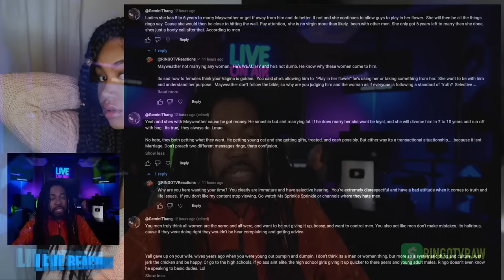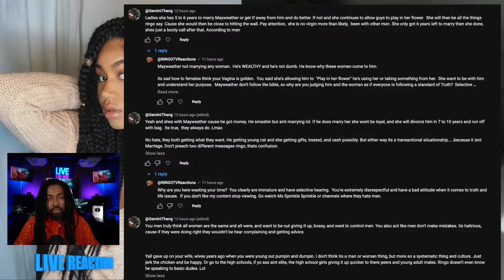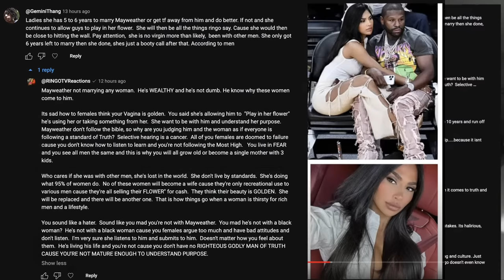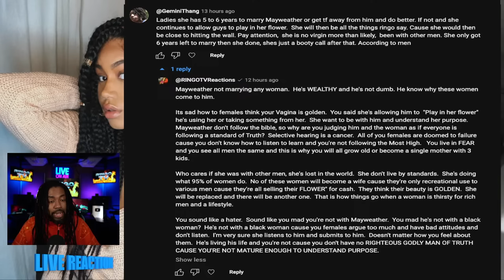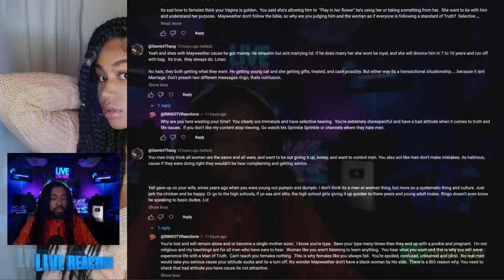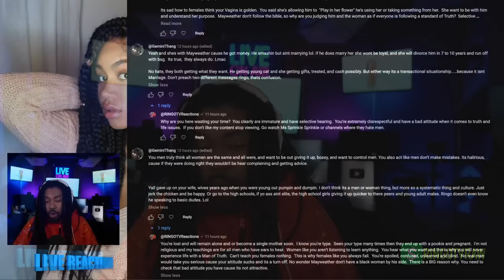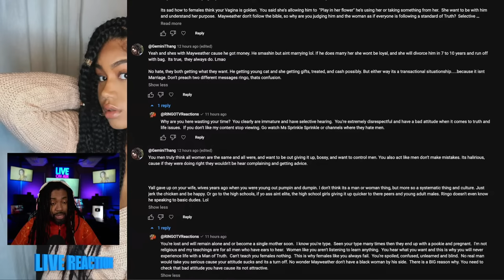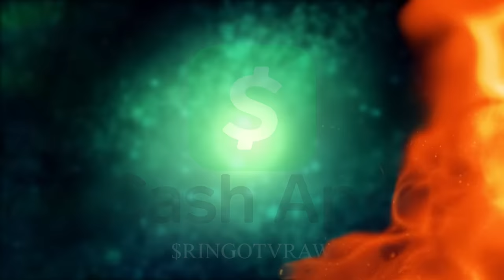Why Men Pump & Dump? Young Women Look Good But Their Brain Isn't Ready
In this video we share our commentary and criticism to teach and educate our community about the subject matter in the video title.